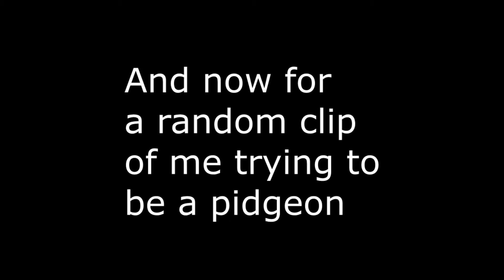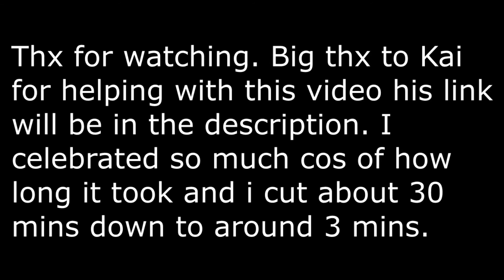99P WIND FLOATER CROSSBAR CHALLENGE w/ Niece shagger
THX fdr watching this video. I am at 94 subs which is incredibly close to 100 subs. Thx guys for the support on my videos . It's been nuts recently.